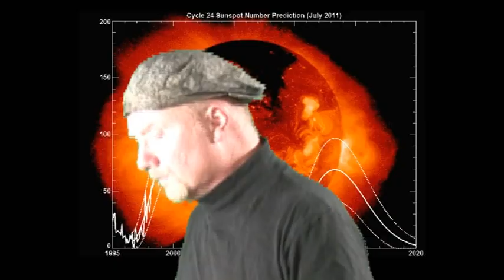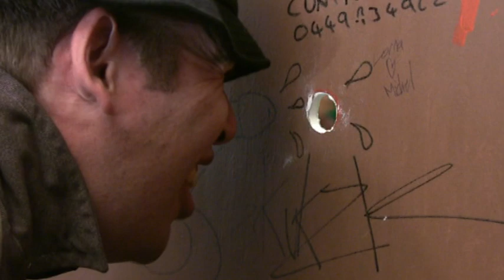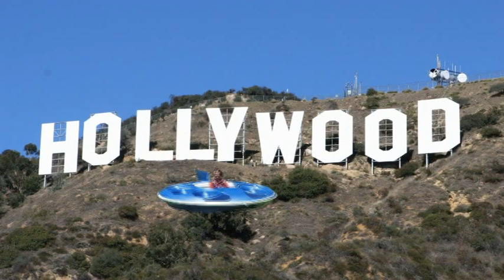The Ged and Jamie Show S01 Ep6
The Ged and Jamie show is a 13 part comedy show originally aired on Melbourne's Channel 31 in 2011. Hosted by Ged Cogley and Jamie McCarney it is a mix of absurd and surreal sketches written and produced by the duo themselves. I laughed til I dropped two kilos.